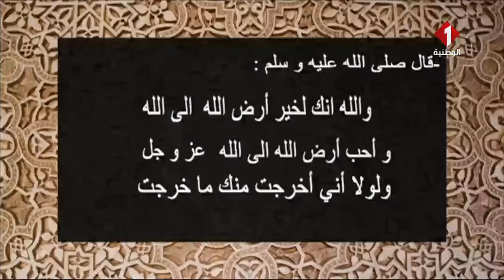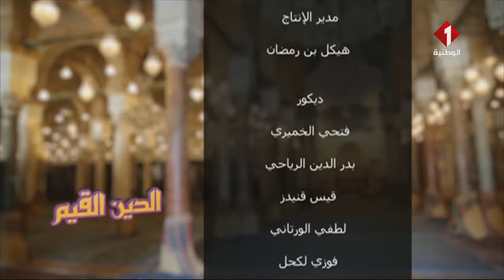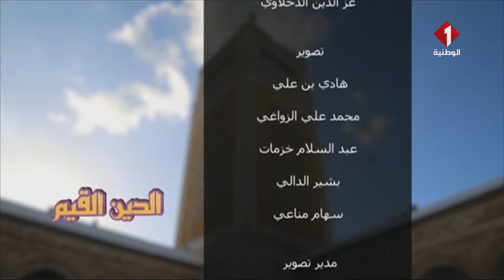برنامج الدين القيم| الحلقة 6 : المواطنة